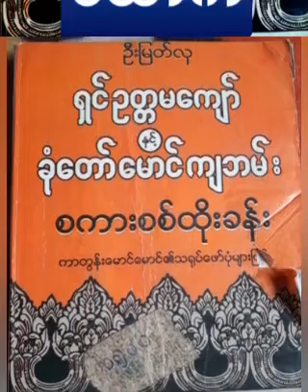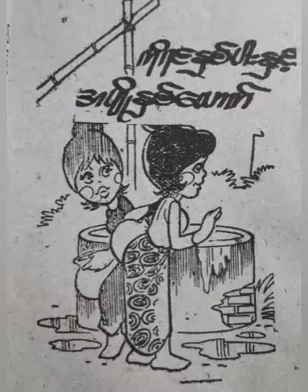ခုံတော်မောင်ကျဘမ်း ကိုရင်နှစ်ပါးနဲ့အပျိုနှစ်ယောက်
၁။မအားလို့စာမဖတ်ဖြစ်ဘူးလား
၂။စာအုပ်မရှိလို့မဖတ်ရသေးဘူးလား
အသံစာအုပ်လေးတွေနားထောင်လိုက်ပါ ကိုယ်တိုင်ဖတ်ရသလိုပါပဲ ဗဟုသုတပေါင်းများစွာရရှိပါလိမ့်မယ်။